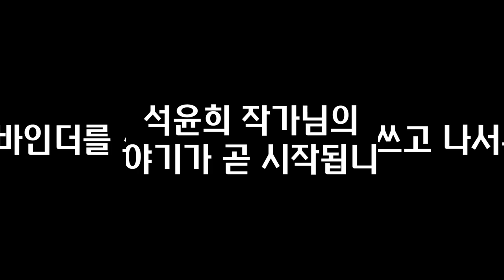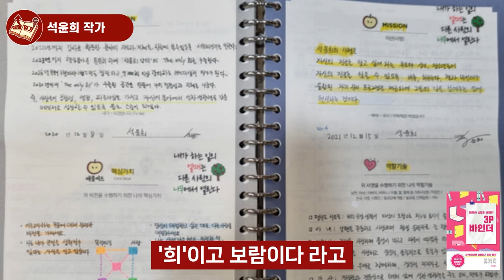1000일동안 '이렇게' 다이어리를 써봤더니 일어난 삶의 변화 I 석윤희 2부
📚 석윤희, 변화와 성장의 골든키 3P바인더